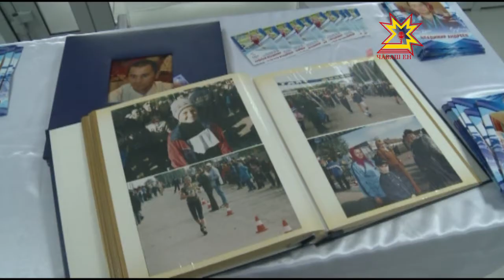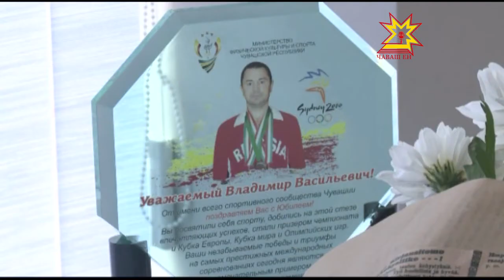Чăн-чăн спортсмен пулас тесен Олимп вăййисене хутшăнмалла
Чăваш çĕрĕ çинче ÿссе çитĕннĕ спорт çăлтăрĕсем сахал мар. Вĕсенчен пĕри пирĕн ентеш - СССР чемпионĕ, 27-мĕш çуллахи Олимп вăййисен бронза, 2002-мĕш çулхи Европа чемпионачĕн кĕмĕл призерĕ - Владимир Андреев. Кăçал вăл 50 çулхи юбилейне паллă тăвать. Владимир Андреева саламлама Шупашкарти пăр керменĕнче паллă спортсменсемпе çамрăксем пухăнчĕç.